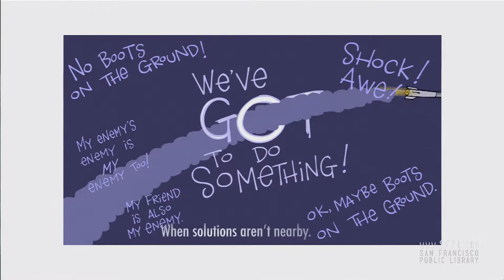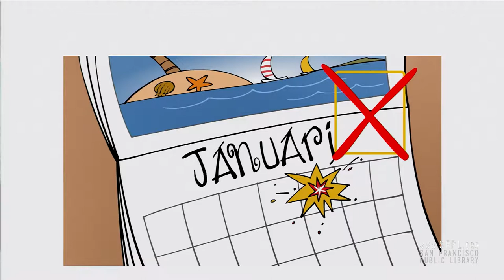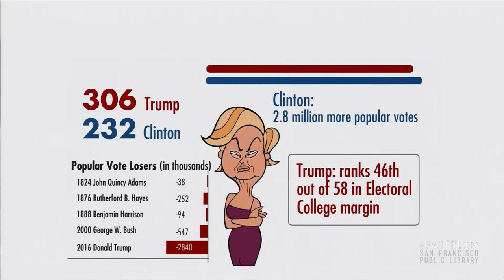Mark Fiore animation at the San Francisco Public Library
Litquake's evening of political cartoonists. Part of "No Shadow Without Light," a series of talks responding to the current White House administration. This evening featured: Lalo Alcaraz (“La Cucaracha”), Khalil Bendib ("Zahra’s Paradise"), animator Mark Fiore, Tom Toro (The New Yorker), and Don Asmussen ("Bad Reporter").